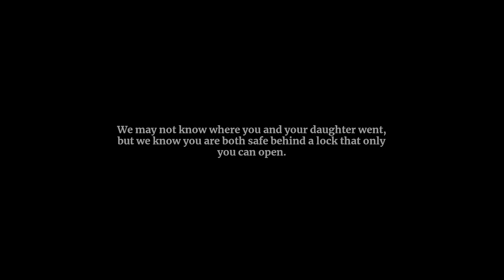A *Shocking* Turn of Events | Callie | DL 6 | Astral Ascent (Full Release) | 19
If you are interested in the game PLEASE support the amazing dev team by buying their game!

Astral Ascent is a 2D platformer rogue-lite game set in a modern fantasy world. As one of 4 Heroes with very different personalities, you must escape from the Garden, an astral prison guarded by 12 powerful and vicious bosses, the Zodiacs.

Trying Out this new roguelike that looks and sounds just out of this world -- i cannot believe an indie gets this kind of quality while triple A games still have no idea how to produce even a fraction of the emotion that this kind of work can provoke in people

Astral Ascent Gameplay Commentary